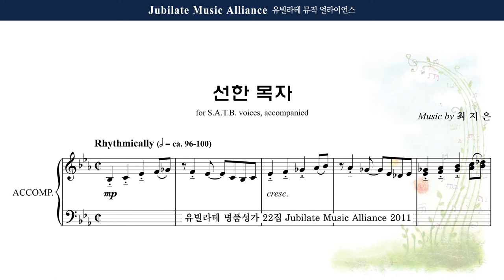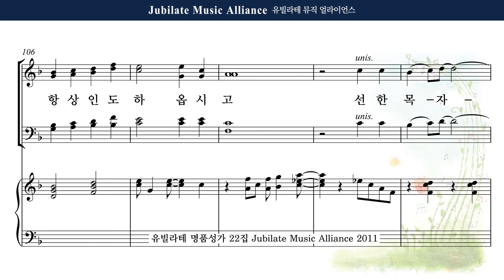[유빌라테 22집] 16. 최지은 - 선한 목자 Bass